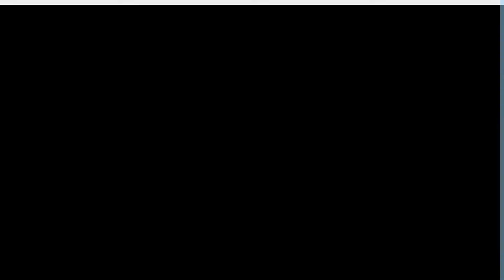十字架上の日本―国際連盟との訣別（国連脱退時の演説：松岡洋介全権大使）日本の未来を考える会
【モデル都市基本理念「ＷＨＯＭ」はコチラ】
【日本復活戦略】自給自立国家 モデル都市プロジェクトのご紹介

・Ｅメール
日本の未来を考える会は民間の団体であり、
特定の政党、各種カルト宗教団体等との関係はありません。

　‹おすすめ›
新渡戸稲造著「武士道」全文ホームページ
新渡戸稲造著「武士道」動画版 プレイリスト